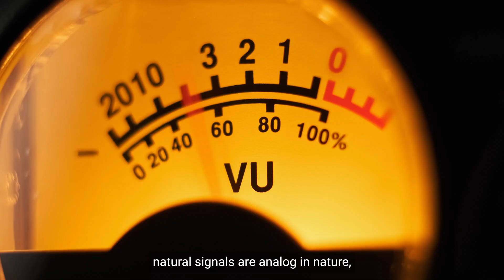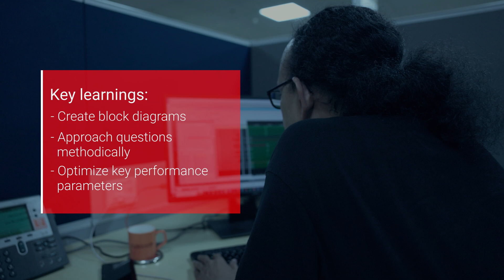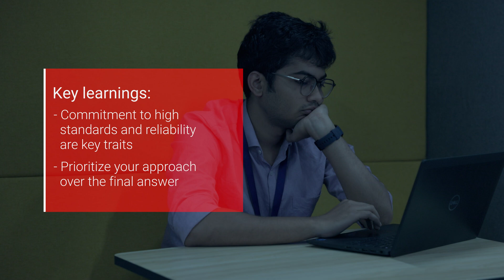Crack the Code: Prepare for the TI interview process for analog roles at TI India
Continuing our Crack the Code video series to help you navigate the selection process at TI, this video guides you to prepare for your interview to enter the fascinating world of analog engineering at Texas Instruments India.

The subtle power of analog signals shapes everything from temperature sensors to sound waves around us. This is your chance to innovate for semiconductor technology that contributes to a sustainable future.